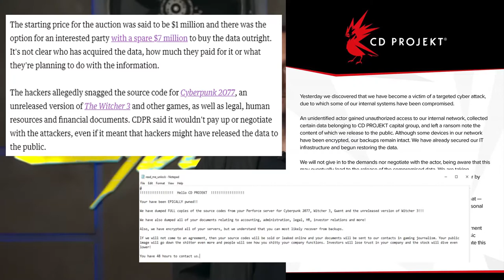NEWSFLASH! - March 2021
The latest news on the gaming front!